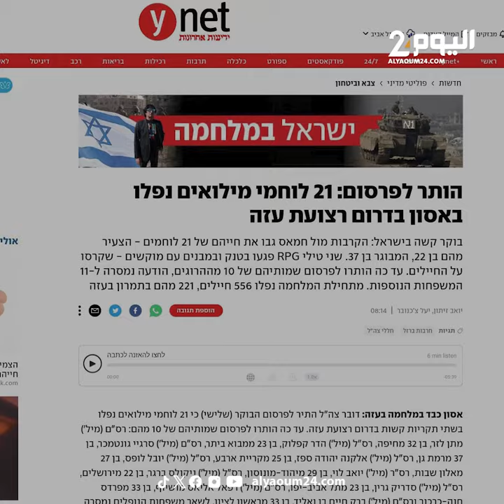صــدمة في ''إســرائيل'' بعد ''مقـــتل'' 24 جنــديا وضابــط في عملية لحــماس بغــزة